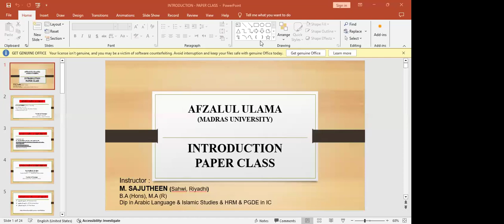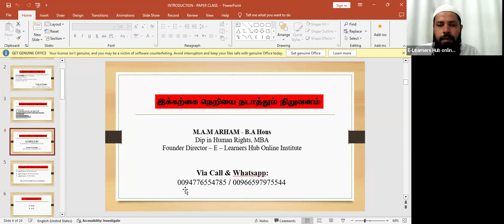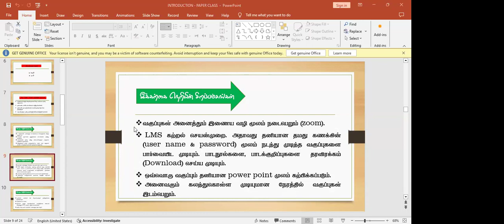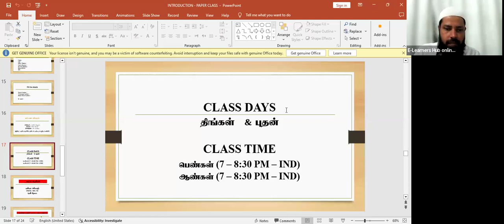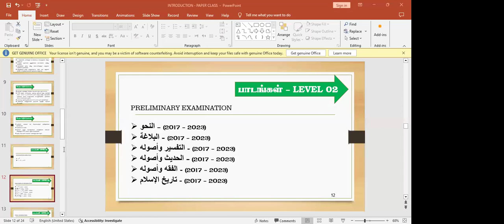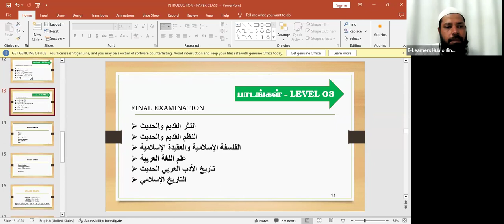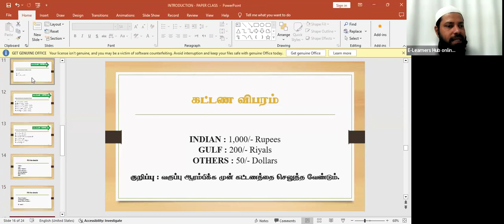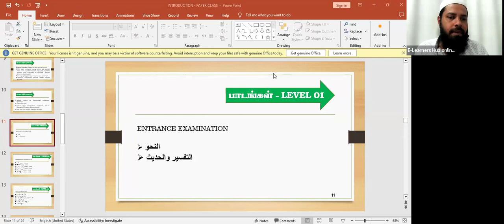Orientation Program - Afzalul Ulama 27APR24